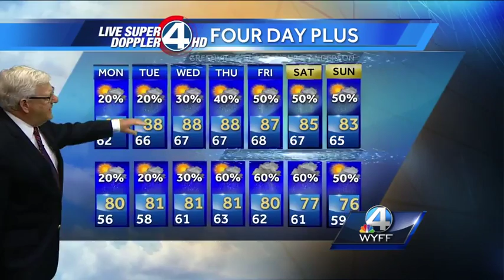Mostly sunny, isolated PM showers.